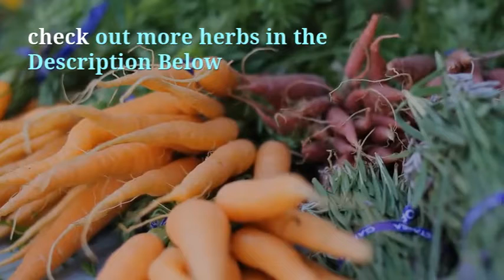Parasite Formula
parasite formula should kill the adults,larva and eggs of worms, shred them to bits and reduce nausea